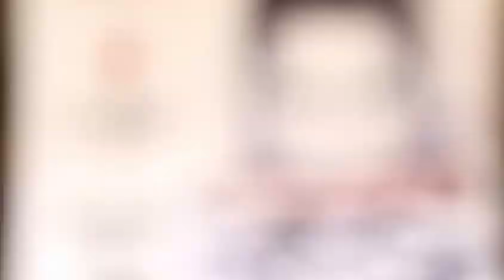Alejandra Guzman en Lima